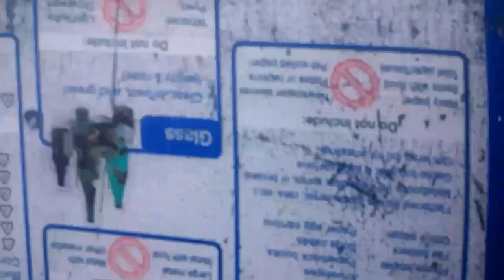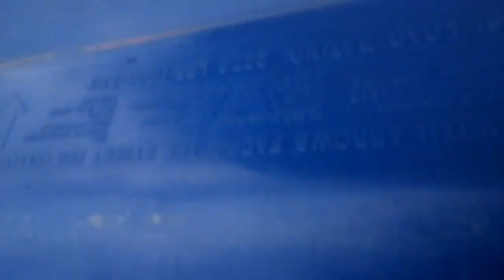Extreme wind on Pi Day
there was a breeze